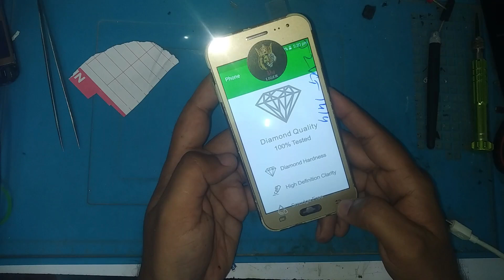Samsung J2 Display Restoration | Samsung J2 combo replacement | J2 Touch and display changing